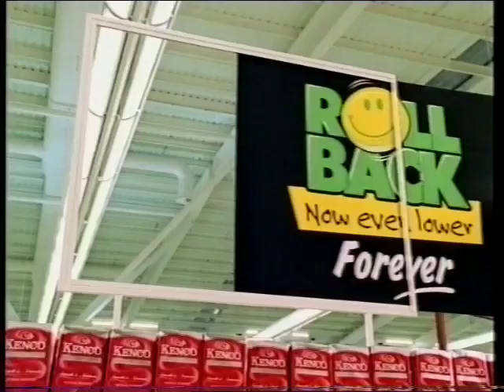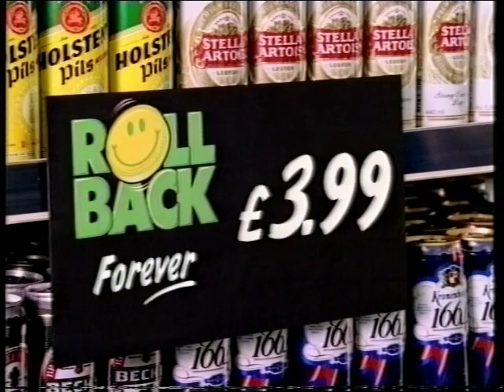CITV - Danielle and Stephen (1999) (33)